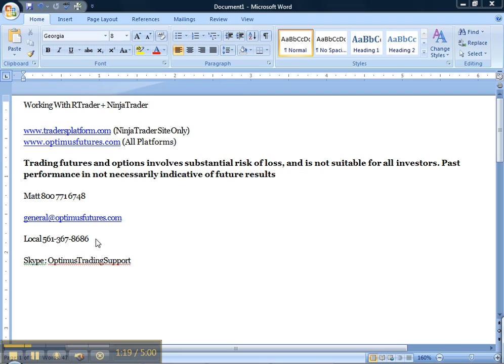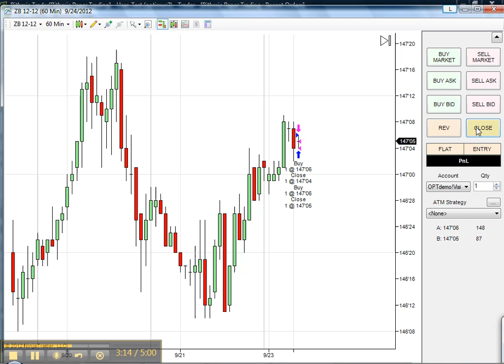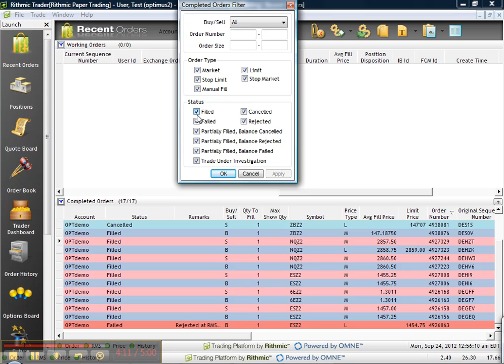Tracking Positions with Ninja Trader and R Trader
In this video I show how to use risk management with NinjaTrader and R Trader.
Those of you who are day trading and want to keep an immaculate track of your positions will benefit from this video.